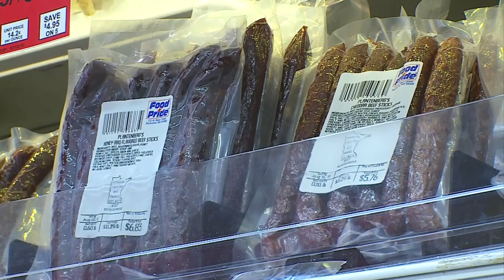Goin’ To The Lake: Plantenberg's Food Pride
Kim Johnson and Kylie Bearse found a grocery store in Richmond that also has a great meat market.